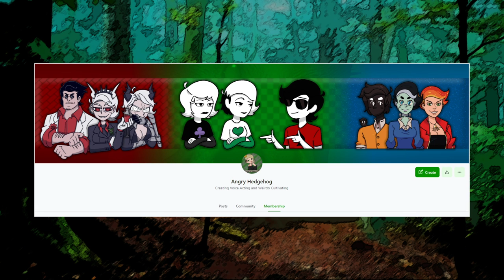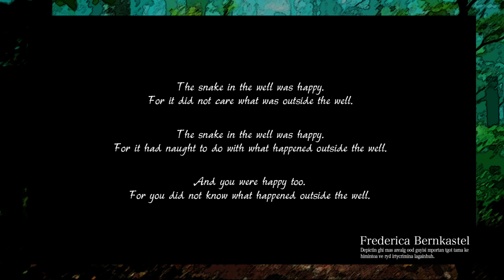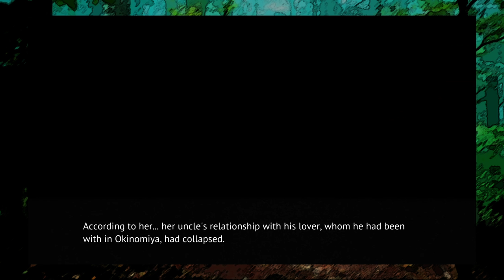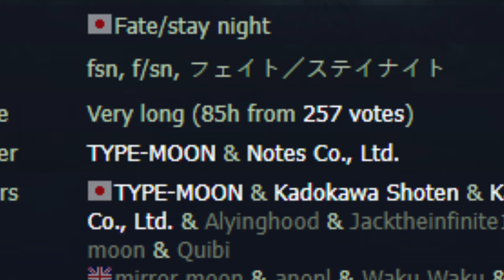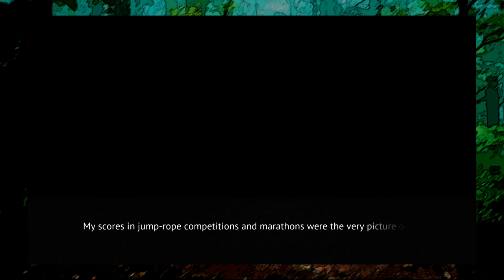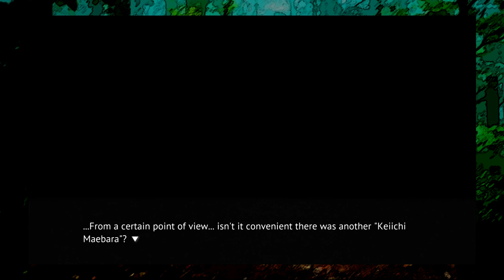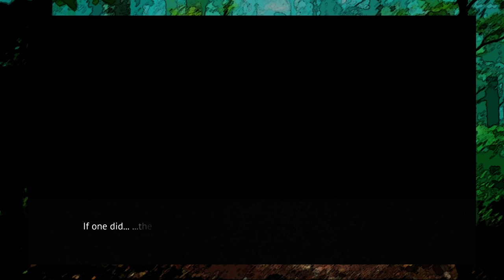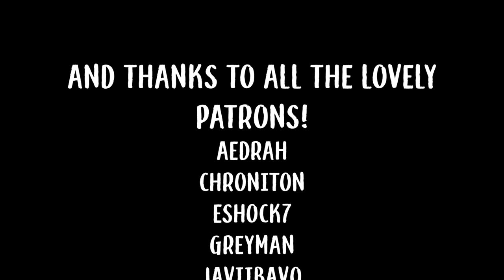Higurashi Chapter Three Made me Question my Faith in Humanity (A Comprehensive Story Analysis)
Mion Sonozaki, Rena Ryuugu, Shion Sonozaki, Mio Takano - Hedgehog (Here!)
Rika Furude - SnazzySloth (A mystery)
Kyousuke Irie - The CLaUD (See below)
Teppei Hojo - Le Roy (JEEENNKKKIIINNNSSS)

"Spring Step"
"Helter Skelter"
"Silence"
"Rainy Days"
"Silver Mirror"
"Theme of Owner"
"Snow #3 First Snow"
"Tell a Thing"
"Demonic Institute"
"Dawn"
"Gear"
"Fascism"
"Seijaku"

"Pressing Pursuit ~ Cornered" - Masakazu Sugimori